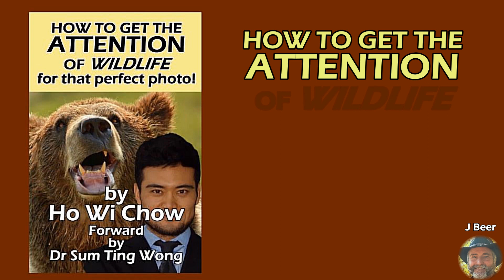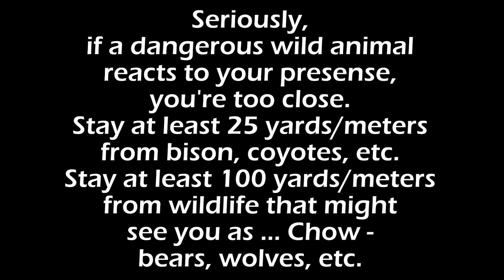Volume #2: Yellowstone Memorable Moments 2023 - Finding That Perfect Photo! (Satire)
I put up with so much sh*t with my last name so you, Mr Wong or Mr Chow can put up with sh*t too! LOL